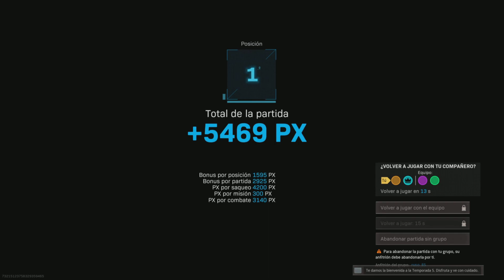REBIRTH ISLAND WIN con un RUSO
11 kills and win con ruso